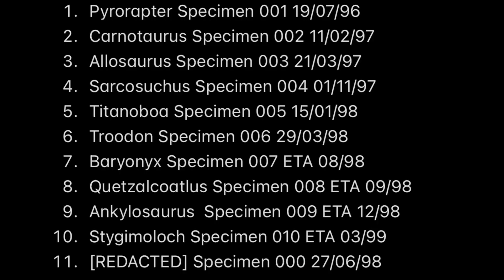Jurassic Park: Ultimate Trilogy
All 3 main Jurassic Park Stop-Motions
4 Additional Scenes
Full screen version of 2 fights